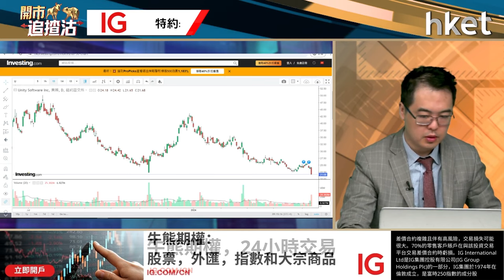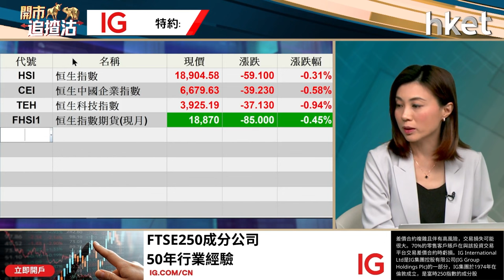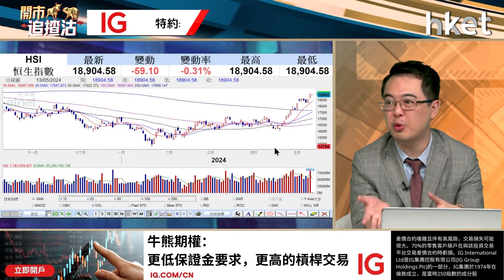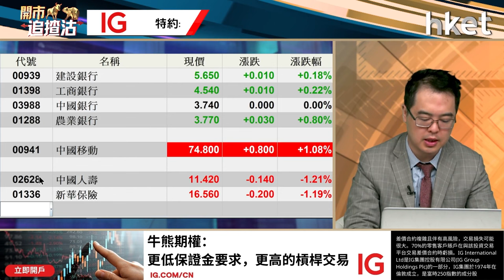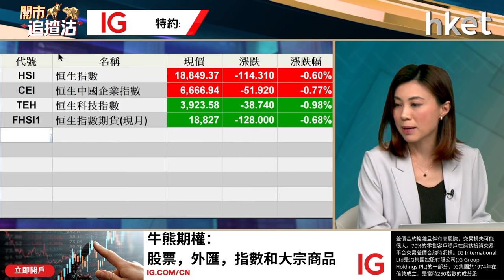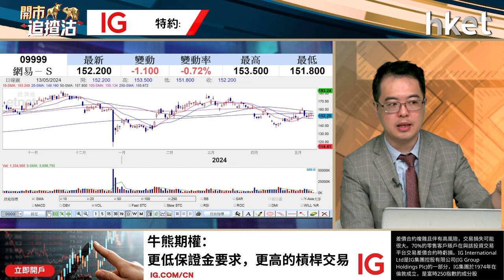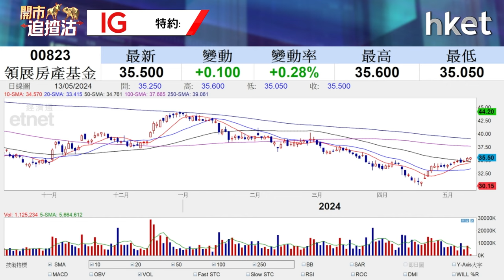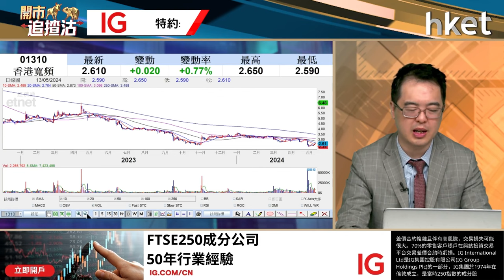【開市追揸沽】港股連升3周強勢持續？大型科網股績前部署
上周有傳內地考慮減免港股通股息稅，港股在高息股帶動下上升，大市上周五高開後升幅逐漸擴大，收市升425點，報18,963點，連升兩日。恒指全周累升487點，連升3周，港股強勢可持續？大型科網股本周陸續派成績表，阿里巴巴（09988）及騰訊（00700） 的業績將於周二率先登場，市場預料阿里上季少賺6%，利潤或將受壓；有券商預估騰訊首季盈利增32%，惟遊戲收入恐怕繼續下滑。科網股業績公布前怎部署？泰豐東方資本基金經理朱晉民（朱sir）今早9時於《開市追揸沽》為你拆解。

恒指收市報價資訊由IG提供。